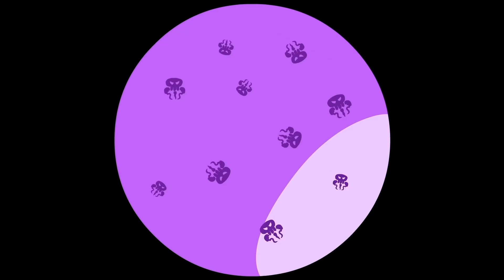¡Feliz Día de Muertos! Celébralo con el equipo Superzoo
¡Superzoo por fin en español!

¡Es el Día de Muertos! El equipo Superzoo quiere celebrarlo contigo. Por ello, han escogido sus mejores disfraces, ¿cuál es tu favorito? Oh...¡un momento! Parece que alguien quiere arruinar la fiesta. ¡Es el Dr. Spooky! Y ha venido con sus spookers para robar la olla de caramelos de nuestros amigos. ¿Lo conseguirán? ¡Vamos a descubrirlo en este episodio especial!